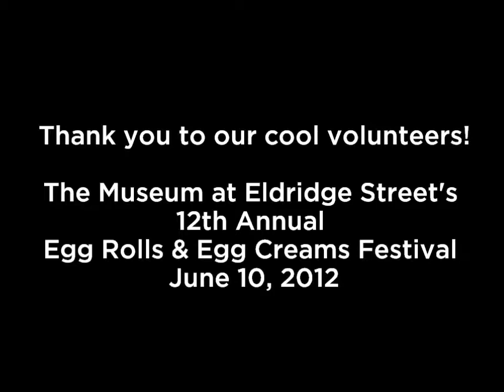Cool Culture Volunteers at Egg Rolls & Egg Creams!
Thanks to all of our amazing Cool Culture volunteers who helped make the Museum at Eldridge Street's Egg Rolls & Egg Creams Festival a fun and successful event. See you next year!